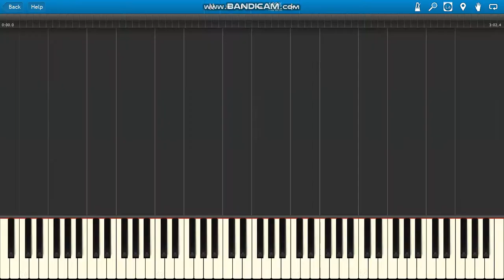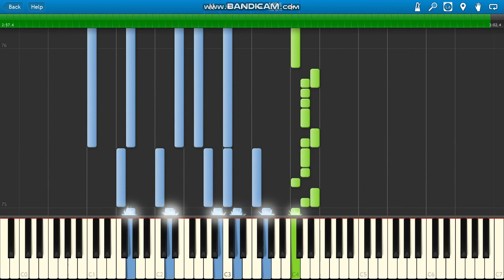Starley Call On Me (Ryan Riback Remix)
Starley Call On Me (Ryan Riback Remix) PIANO PARTS ONLY.